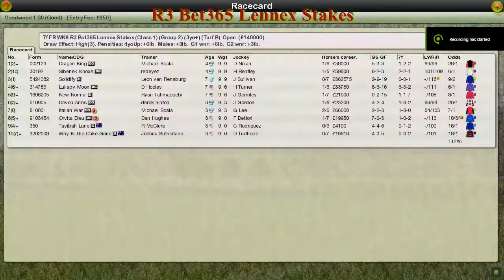FR WK8 R3 Bet365 Lennex Stakes